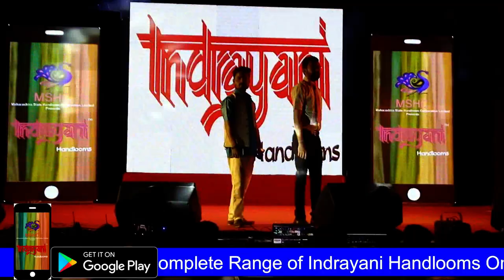Fashion Show at G.H. Raisoni School of Business Management "KASHTI 2019"